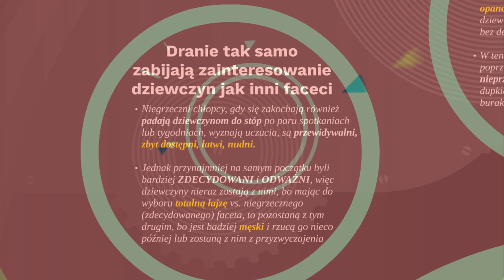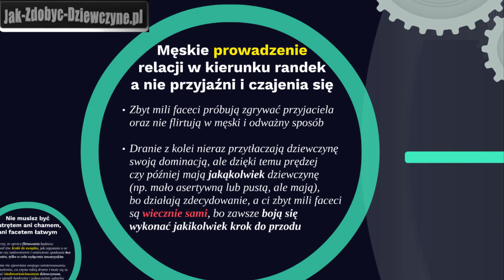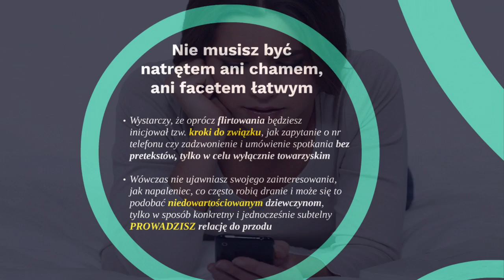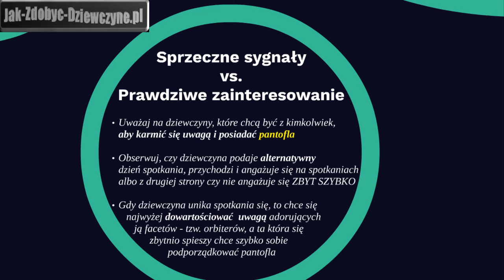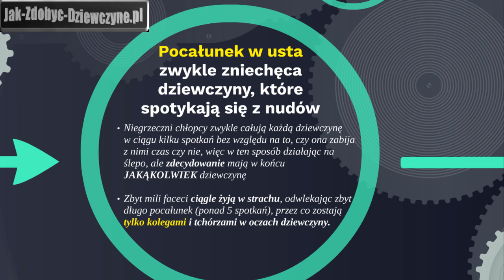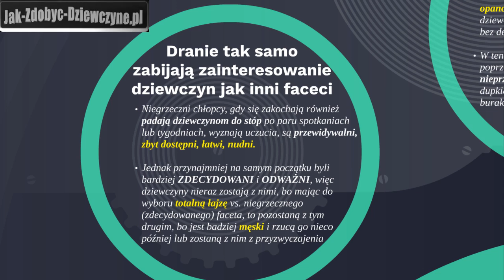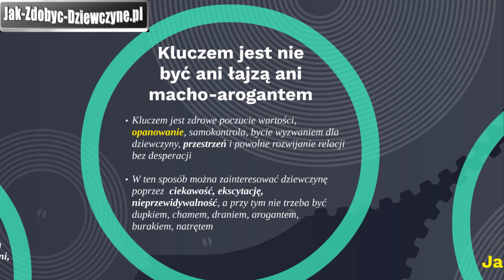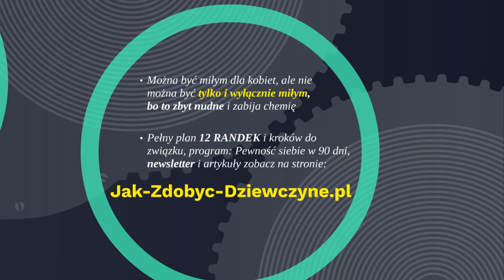Kobiety Kochają Drani? Dziewczyny Kochają Niegrzecznych Chłopaków - Dlaczego?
- czy kobiety kochają drani? Dziewczyny kochają niegrzecznych chłopaków? Dlaczego tak się dzieje? Dranie tak samo zabijają zainteresowanie dziewczyny, jak zbyt mili faceci. Różnica polega na tym, że dranie czy niegrzeczni chłopcy są bardziej zdecydowani i wykazują bardziej męskie prowadzenie relacji w kierunku randek zamiast przyjaźni i czajenia się. Dlaczego kobiety kochają drani? Ponieważ zbyt mili faceci próbują zgrywać przyjaciela kobiety oraz nie flirtują w męski i odważny sposób.

Dranie z kolei nieraz przytłaczają dziewczynę swoją dominacją, ale dzięki temu prędzej czy później mają jakąkolwiek dziewczynę
(np. mało asertywną lub pustą, ale mają), bo działają zdecydowanie, a ci zbyt mili faceci są wiecznie sami, bo zawsze boją się wykonać jakikolwiek krok do przodu.

Jak być draniem, dupkiem, łobuzem, niegrzecznym facetem?

Nie musisz być natrętem ani chamem, ani facetem łatwym ani draniem.

Wystarczy, że oprócz flirtowania będziesz inicjował tzw. Kroki do Związku, jak zapytanie o nr telefonu czy zadzwonienie i umówienie spotkania bez pretekstów, tylko w celu wyłącznie towarzyskim.

Odważnie i po męsku. Bez czajenia się poprzez wiele tygodni lub miesięcy pisania lub pod przykrywką korepetycji i innych koleżeńskich bzdur.

Wówczas nie ujawniasz swojego zainteresowania, jak napaleniec, co często robią dranie i może się to podobać niedowartościowanym dziewczynom, tylko w sposób KONKRETNY i jednocześnie SUBTELNY PROWADZISZ relację do przodu.

Sprzeczne sygnały vs. Prawdziwe zainteresowanie

Uważaj na dziewczyny, które chcą być z kimkolwiek, aby karmić się uwagą i posiadać pantofla.

Obserwuj, czy dziewczyna podaje alternatywny dzień spotkania, przychodzi i angażuje się na spotkaniach.

Gdy dziewczyna unika spotkania się, to chce się najwyżej dowartościować uwagą adorujących ją facetów - tzw. orbiterów (również drani), a ta która się zbytnio spieszy chce szybko sobie podporządkować pantofla.

Pocałunek w usta zwykle zniechęca dziewczyny, które
spotykają się z nudów.

Dlaczego dziewczyny kochają drani i wolą łobuzów?

Jaki jest niegrzeczny facet?

Niegrzeczni chłopcy i dranie zwykle całują dziewczynę w ciągu kilku spotkań bez względu na to, czy ona zabija z nimi czas czy nie, więc w ten sposób działając na ślepo, ale zdecydowanie mają w końcu JAKĄKOLWIEK dziewczynę

Zbyt mili faceci ciągle żyją w strachu, odwlekając zbyt długo pocałunek (ponad 5 spotkań), przez co zostają tylko kolegami i tchórzami w oczach dziewczyny.

Czy dziewczyny wolą i kochają darni?

Dranie tak samo zabijają zainteresowanie dziewczyn jak inni faceci.

Niegrzeczni chłopcy, dranie, gdy się zakochają również padają dziewczynom do stóp po paru spotkaniach lub tygodniach oraz wyznają uczucia, są przewidywalni, zbyt dostępni, łatwi, nudni.

Jednak przynajmniej na samym początku byli bardziej ZDECYDOWANI i ODWAŻNI, więc dziewczyny nieraz zostają z nimi, bo mając do wyboru totalną łajzę vs. niegrzecznego (zdecydowanego) faceta/drania, to pozostaną z tym drugim, bo jest bardziej męski i rzucą go nieco później lub zostaną z nim z przyzwyczajenia

Kluczem jest nie być ani łajzą ani macho-arogantem.

Kluczem jest nie udawanie drania, tylko zdrowe poczucie wartości,  opanowanie, samokontrola, bycie wyzwaniem dla dziewczyny, przestrzeń i powolne rozwijanie relacji bez desperacji.

W ten sposób można zainteresować dziewczynę poprzez  ciekawość, ekscytację, nieprzewidywalność, a przy tym nie trzeba być dupkiem, chamem, draniem, arogantem, burakiem, natrętem, niegrzecznym chłopakiem, łobuzem.

Można być miłym dla kobiet, ale nie można być tylko i wyłącznie miłym, bo to zbyt nudne i zabija chemię, ciekawość, tajemniczość.

Pełny plan 12 RANDEK i kroków do związku oraz program: "Pewność siebie w 90 dni", newsletter i artykuły zobacz na stronie:

- nauczysz się tam, jak być gentlemanem i atrakcyjnym mężczyzną bez udawania niegrzecznego chłopaka i zbędnego kombinowania, jak być dupkiem, łobuzem oraz zastanawiania się, dlaczego kobiety kochają drani i odkryjesz, że naprawdę dziewczyny wcale nie kochają niegrzecznych chłopaków.